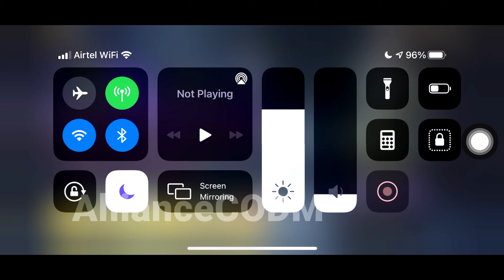*NEW* TRAILBLAZER CRATE OPEN + UNLOCK EVERYTHING|| CALL OF DUTY MOBILE